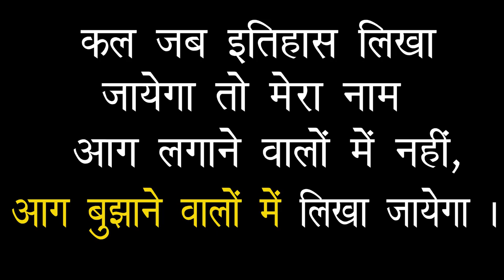Vikas Bhardwaj Bugana : A Motivational Story | आपका नाम इतिहास में कहाँ लिखा जाएगा | DDIFT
This is an attempt of staying motivated by a small stroy of a little sparrow. Enjoy the story.
Dynamic Digital Production
A Vikas Bhardwaj Motivational Show.